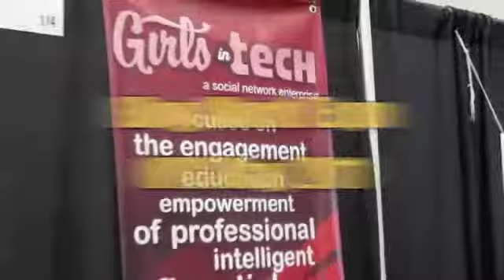BlogWorld Expo Girls in Tech? really? REALLY Joelle Norwood The Media Mama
The Media Mama We are a video and social media agency located in Bethesda Maryland.  We work with entrepreneurs to create visibility for online businesses.

BlogWorld Expo Girls in Tech? really? REALLY
Joelle Norwood The Media Mama

is a social network enterprise focused on the engagement, education and empowerment of like-minded, professional, intelligent and influential women in technology. As young women with the capacity to inspire, we made it our personal desire and passion to create and sustain an organization that focuses on the collaboration, promotion, growth and success of women in the technology sector.
Created in February of 2007, 'Girls in Tech' (GIT) was founded by Adriana Gascoigne. GIT and was born out of a need to provide a place for women to cultivate ideas around their careers and business concepts involving technology. GIT is headquartered in San Francisco, California, and supports over 12,000 members spread between 57 chapters world-wide.
Girls in Tech aims to offer a variety of resources and tools for women to supplement and further enhance their professional careers and aspirations in technology. Some of these resources include, educational workshops and lectures, networking functions, round table discussions, conferences, social engagements, and recruitment events.